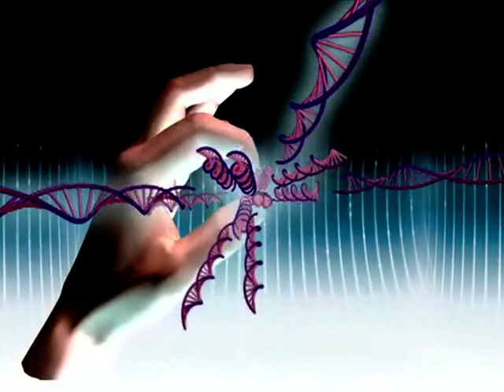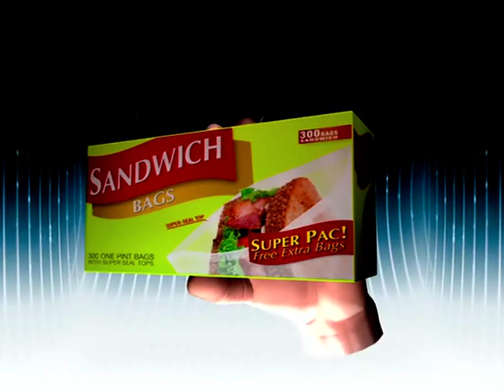Madtv S12E16 Commercial Glad Sandwich Bags